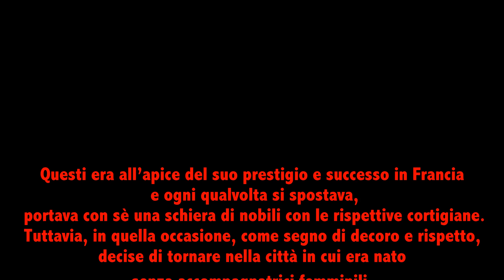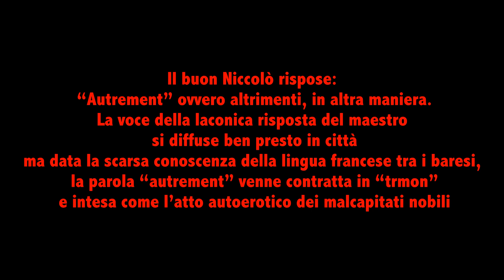la mia prima caduta è a causa della sabbia??? - ArtVlog #10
oggi sono con altri 2 amici. Una passeggiata tranquilla fin quando non siamo quasi arrivati a destinazione